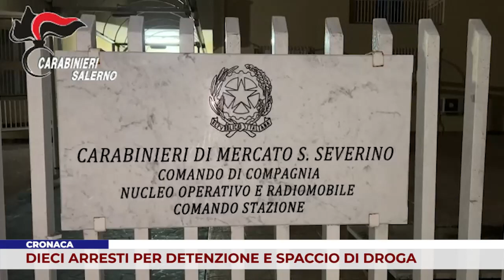CRONACA: DIECI ARRESTI PER DETENZIONE E SPACCIO DI DROGA NEL SALERNITANO